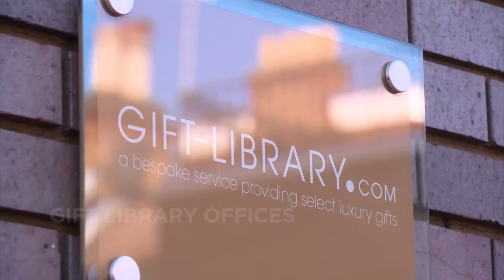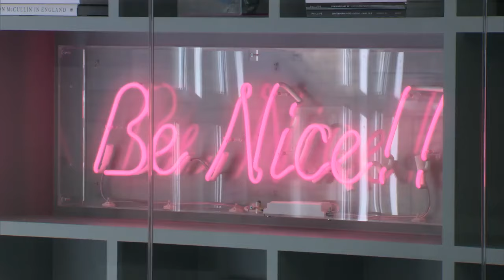Ladies of London: Caroline Stanbury Attempts to Save Her Business | Bravo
As Caroline's business struggles she tries to find the solution.
►► Watch Ladies of London on Bravo!

ABOUT LADIES OF LONDON:
London calls to the women in season three as they work through heartbreak, family drama and exciting, new adventures. The ladies also welcome soon-to-be ex sister in law of Caroline Stanbury, Sophie Stanbury into the group. With her pending divorce, Sophie is ready to mix things up and step out of the shadow of her former life. Julie Montagu comes into her own as she fully embraces the responsibilities as the future Countess of Sandwich overseeing the 400 year old Mapperton Estate while simultaneously vying for the top spot among the women. Marissa Hermer struggles with the pregnancy and birth of her daughter, Sadie. Meanwhile, the life-threatening illness of her father forces Caroline Fleming to come face-to-face with years of family turmoil and the legacy of preserving her childhood Denmark estate, Valdemar’s Slot. Juliet Angus works to turn her fashion blog into a major business and continues her steadfast loyalty to Caroline Stanbury. Battling a tough decision to move her family to Dubai, Caroline Stanbury faces numerous challenges including rumors of legal issues that begin to surface regarding her business. She also struggles with longtime friend Adela King, who, despite their history, is not interested in having Caroline reign among the group. With a season full of lavish travel, surprising betrayals and cheeky confrontations, the stakes are higher than ever as the ladies rival it out in an epic season three.